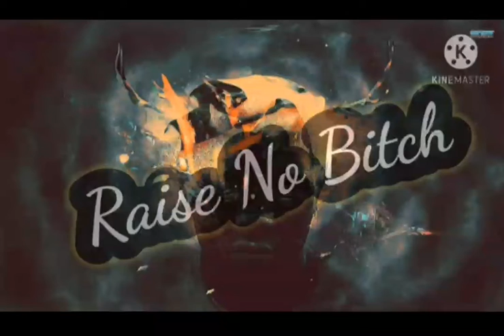Robby Kruze ft. Biggrojjo - Raise No Bitch